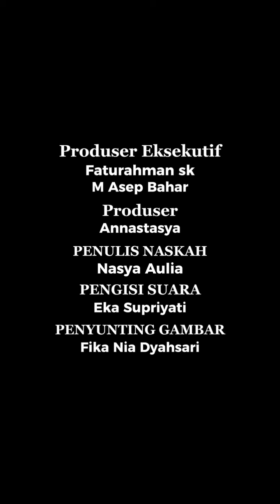MENARIK !! AKSI BERANI ARYA KHAN SITUKANG SINGKONG MENIKAHI PINKAN MAMBO,,